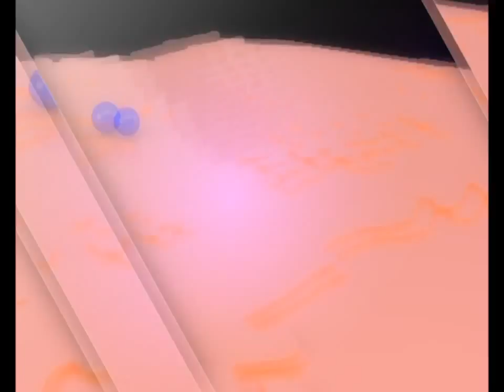09/07/2015 - Бірінші Қарағанды телеарнасының жаңалықтары